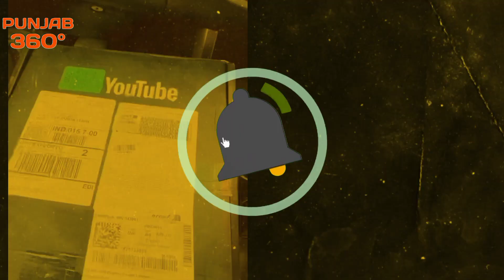Sidhu Moose Wala | Wazir Patar | 40 Million | Speed Records | Prem Dhillon | Latest Punjabi Song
Best Products :

Noise Buds VS 103🎧  :

Ambrane 1000 Powerbank Fast Charging😲 :

Redmi Note 10 Lite :

Redmi Note 9 Activ :

Vivo Y21 :

Vivo Y21 e 5G :

Vivo Y3s :

Boat Earphone :